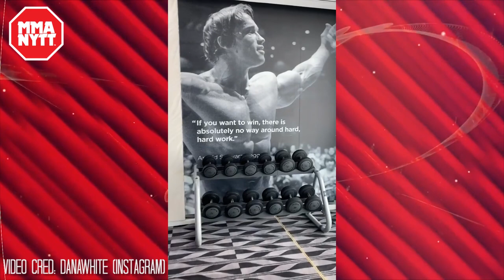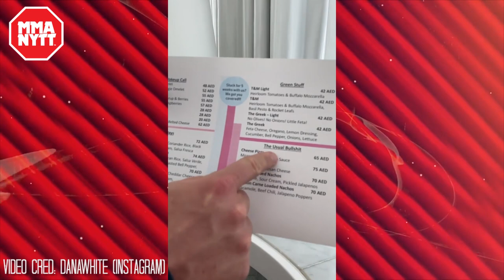Dana White shows of LUXURY Fight Island suite!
Never a stranger to the lavish lifestyle, UFC president Dana White has quite the impressive suite at Fight Island in Abu Dhabi!